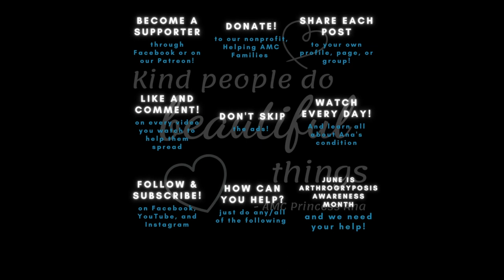Some babies with ARTHROGRYPOSIS don't make it - My Arthrogryposis DAY 14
DAY 14 Ana explains how 30% of all babies born with Arthrogryposis do not make it past the newborn period and she introduces you to our friends Robert and Michelle, who lost their daughter Olivia when she was just 6 months old due to complications from her Arthrogryposis and the way she was affected.